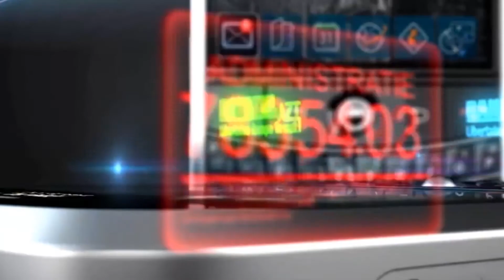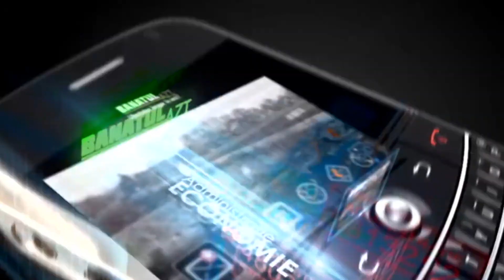Ședință cu scântei în CJ Caraș-Severin